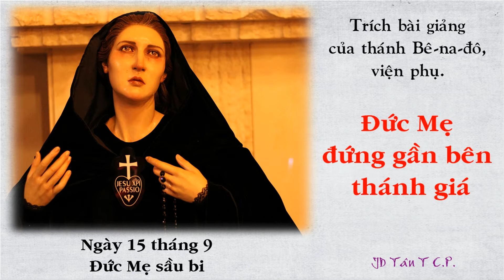JDTCP. Bê-na-đo. Đức Mẹ đứng gần bên thánh giá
Đức Mẹ đứng gần bên thánh giá

Trích bài giảng của thánh Bê-na-đô, viện phụ.

Cuộc tử đạo của Đức Trinh Nữ Ma-ri-a, chúng ta biết được là nhờ lời tiên báo của ông già Si-mê-ôn, cũng như chính bài tường thuật cuộc Thương Khó của Chúa. Về Hài Nhi Giê-su, ông già nói rằng : Cháu sẽ là dấu hiệu bị người đời chống báng, còn bà -ông nói với Đức Ma-ri-a- bà sẽ bị nát ruột nát gan như bị lưỡi gươm đâm thâu.

Vậy lạy Mẹ diễm phúc, một lưỡi gươm đã đâm thâu lòng Mẹ. Lưỡi gươm ấy không thể đâm vào thân con của Mẹ mà một trật không đâm thâu lòng Mẹ. Thật đúng, Chúa Giê-su, Con của Mẹ tuy là của tất cả mọi người, nhưng đặc biệt là riêng của Mẹ ; sau khi trút hơi thở cuối cùng, Người đã không bị lưỡi gươm tàn bạo đâm thấu lòng. Lưỡi gươm đó không tha cho một người đã chết mà nó không còn làm hại được nữa, nó đã mở sườn Người ra ; nhưng chính lúc đó, nó lại đâm thâu lòng Mẹ. Linh hồn của Người, chắc chắn không còn đó nữa, nhưng tâm hồn của Mẹ không tránh đâu được. Lòng Mẹ đã bị đau khổ đâm thâu, vì vậy, chúng con thật có lý mà tuyên bố rằng Mẹ còn hơn cả vị tử đạo, bởi vì nỗi đau do việc Mẹ cùng chịu khổ chắc chắn đã vượt quá sự đau khổ trong thân xác. Câu : Thưa Bà, đây là con Bà, đối với Mẹ, chẳng còn hơn một lưỡi gươm và đã chẳng đâm thâu lòng Mẹ cùng đạt tới chỗ phân cách tâm với linh sao ? Ôi cuộc trao đổi kỳ lạ ! Thánh Gio-an đã được trao cho Mẹ để thế chỗ Chúa Giê-su. Người tôi tớ thế chỗ chủ, người môn đệ thế chỗ thầy, con ông Dê-bê-đê thế chỗ Con Thiên Chúa, một người phàm thay vì Thiên Chúa thật. Làm sao nghe lời này, lòng Mẹ đầy âu yếm không bị đâm thâu, trong lúc chúng con, dù lòng chai dạ đá mà chỉ nhớ tới lời đó thôi, cũng cảm thấy lòng mình tan nát ?

Thưa anh em, anh em đừng ngạc nhiên khi Đức Ma-ri-a được gọi là vị tử đạo trong tâm hồn. Có ngạc nhiên chăng là kẻ quên lời thánh Phao-lô nói rằng một trong những tội tày trời của dân ngoại là vô tâm bạc tình. Một tội như thế thật xa lạ đối với lòng dạ Đức Ma-ri-a. Ước gì tội đó cũng xa lạ đối với lòng dạ các tôi tớ mọn hèn của Mẹ.

Biết đâu có kẻ chẳng nói : Nào Mẹ lại không biết trước Chúa Giê-su phải chết sao ? - Dĩ nhiên là biết. Nào Mẹ chẳng hy vọng Người sẽ sống lại ngay sao ? - Dĩ nhiên, với tất cả lòng tin. Và dù vậy, Người cũng đau khổ khi thấy Con mình bị đóng đinh, phải thế không ? - Phải, và đau khổ ghê gớm. Này người anh em, bạn là ai ? Khôn ngoan của bạn ở đâu mà bạn lại ngạc nhiên vì Đức Ma-ri-a cùng chịu thương khó hơn là vì Đức Giê-su, Con của Người chịu thương khó ? Về phần xác, Con của Mẹ đã chết, còn Mẹ, Mẹ đã chẳng chết trong tâm hồn với Con sao ? Chính tình thương đã khiến Chúa Ki-tô chịu thương khó, và không có tình thương nào cao cả hơn tình thương của Người. Và kể từ đây, không có tình thương nào sánh nổi với tình thương đã khiến Đức Ma-ri-a cùng chịu thương khó với Con của Người.